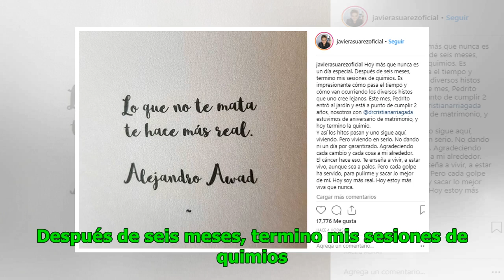El importante anuncio que hizo Javiera Suárez